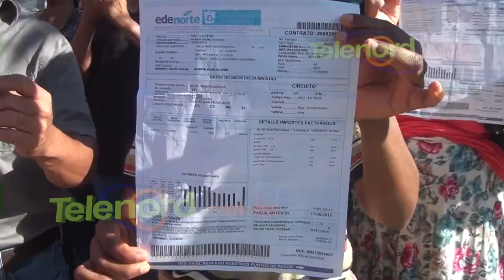Comunitarios del Distrito Municipal La Peña exigen servicio de energía eléctrica 24 horas